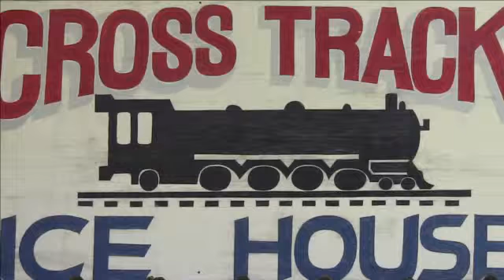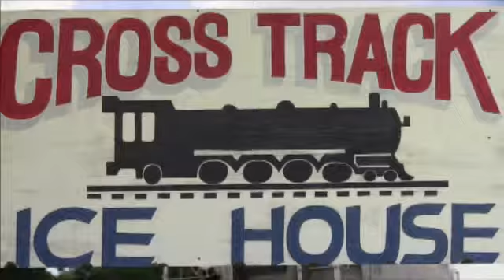Ricky - Cross Track - Karaoke - September 21, 2012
Karaoke at Cross Track Icehouse